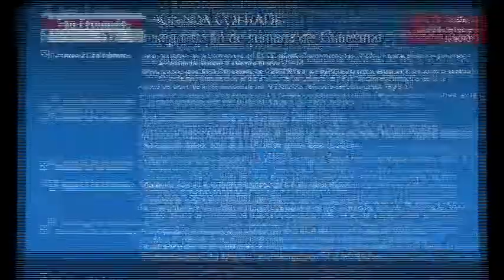AGENDA DE ACTOS COFRADES SEGUNDO FIN DE SEMANA DE CUARESMA 2013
Actos previstos del 21 al 24 de febrero de 2013 por las hermandades, cofradías y entidades de San Fernando.